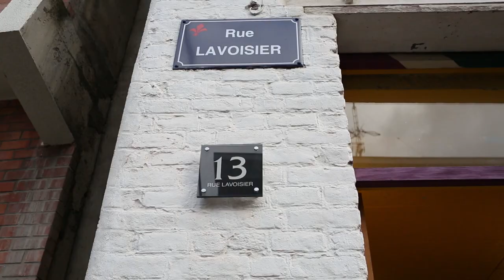Inauguration du HangArt Créatif by Entreprises et Cités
Vendredi 4 décembre s'est déroulé la cérémonie d'inauguration du HangArt Créatif by Entreprises et Cités à Lille. Immersion dans ce lieu unique, fruit d'un partenariat entre l'Université Catholique de Lille et le réseau entrepreunarial Entreprises et Cités.